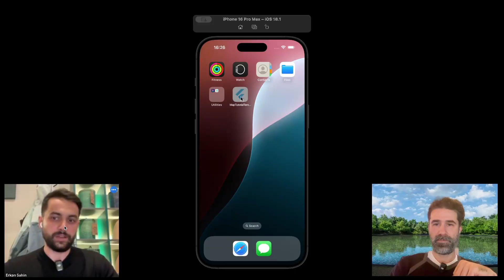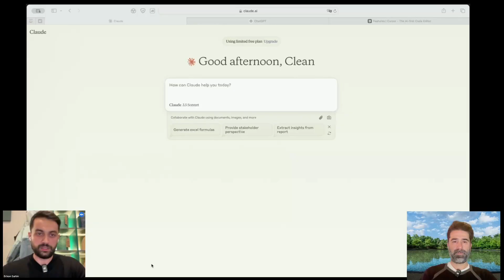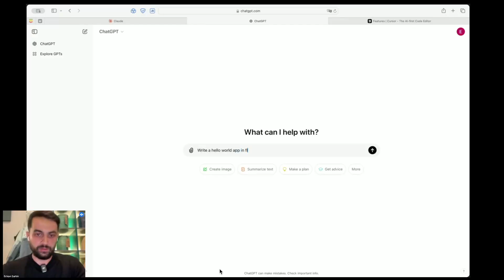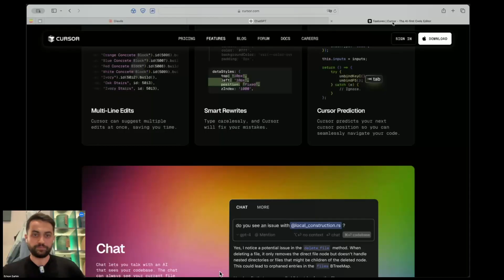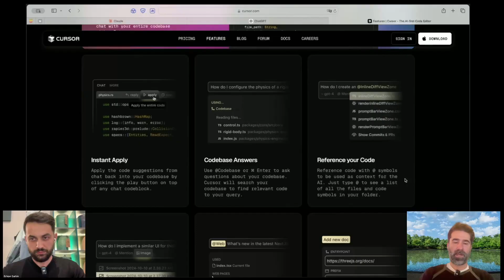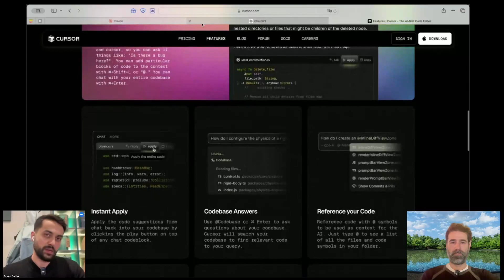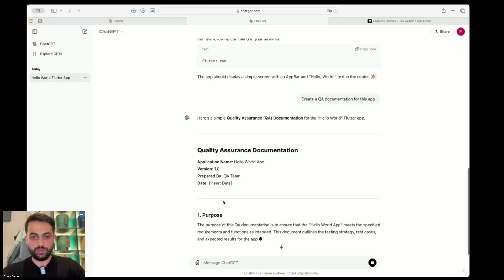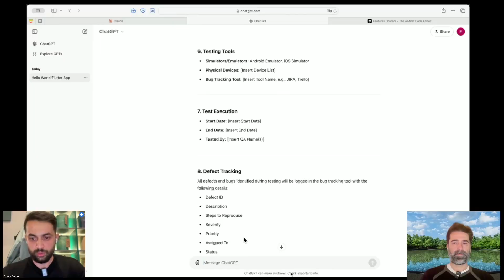Building a Flutter Map App with Cursor AI: Clean Code Returns! | Rewind of Geolocation Series| E01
🎯 Welcome back to Clean Flutter! After a 2-year break, we're returning with an exciting series on building a map-based Flutter app using AI. In this episode, we explore how Cursor AI + Claude transforms Flutter development, focusing on clean code and best practices. Learn why we chose these AI tools over alternatives and see how they'll help us create better, well-documented Flutter applications. Join us as we bridge the gap between traditional coding and AI-assisted development!